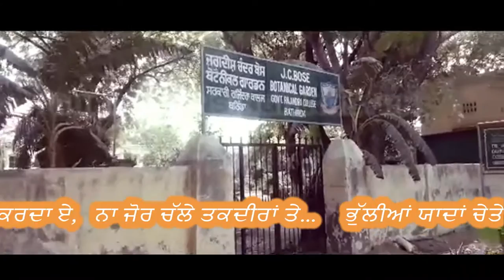Government Rajindra College Bathinda memories 2018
Government Rajindra College Bathinda memories 2018 (GRCB)

ਸਰਕਾਰੀ ਰਜਿੰਦਰਾ ਕਾਲਜ ਬਠਿੰਡਾ ਯਾਦਾ 2018

This video not only keep some pictures or videos but also  keeps plethora old memories with bind of pictures of those students how were part of Rajindra college in our student Life and also its not only for students its all of those how were part of this college for any Discipline